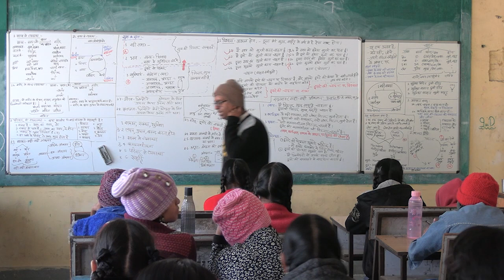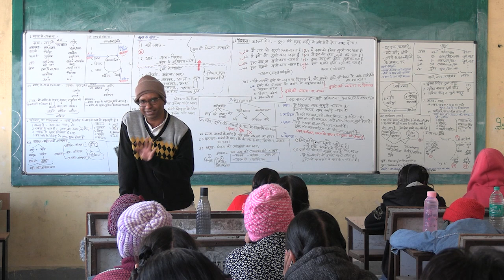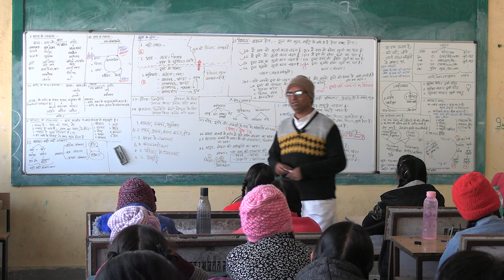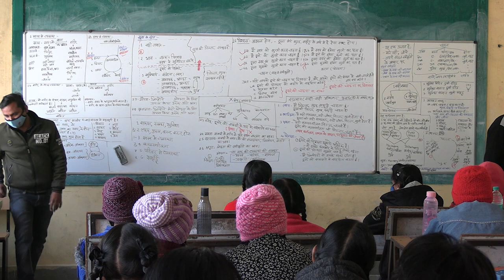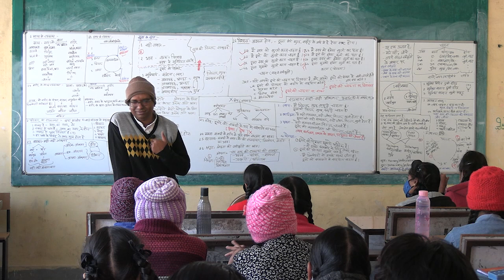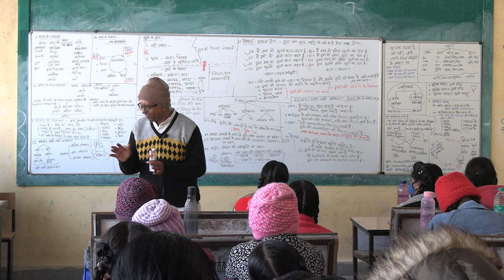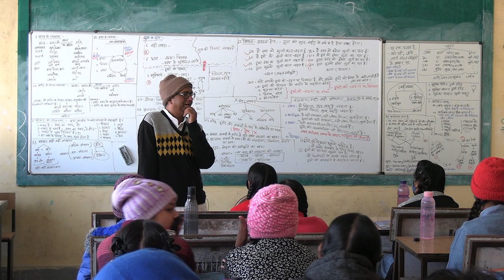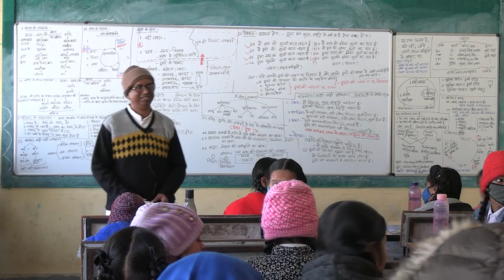D5 S1 C Recap